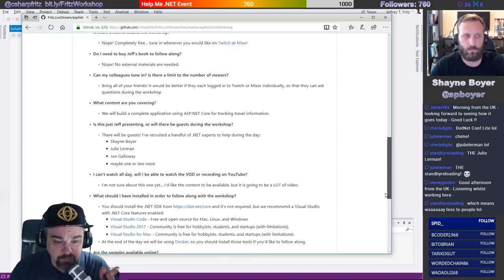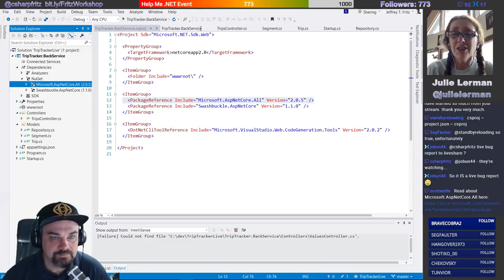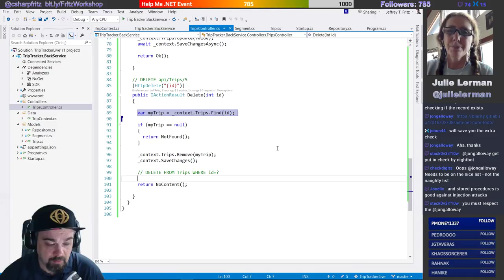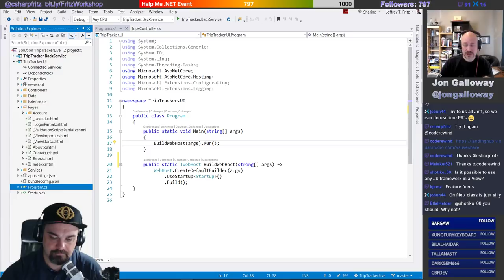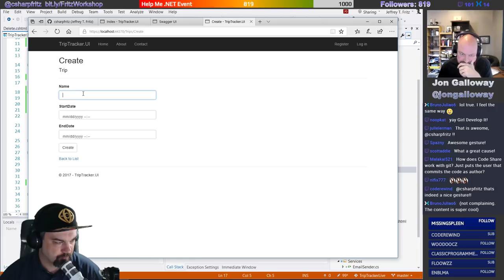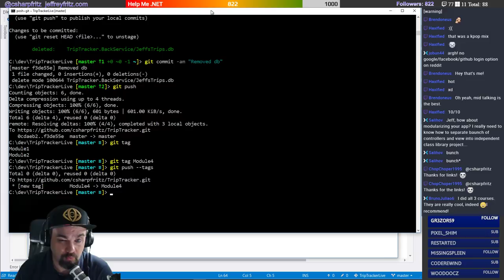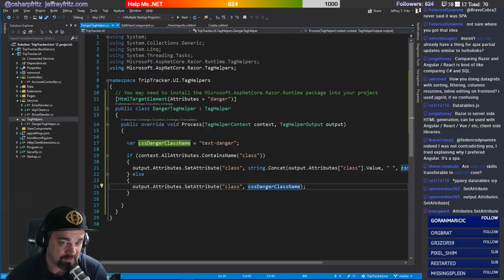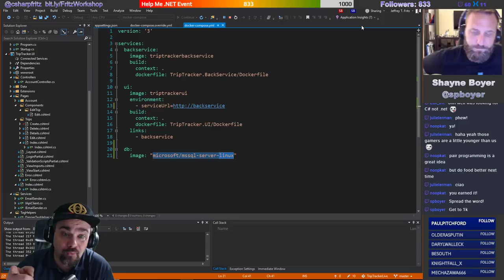ASP.NET CORE for Beginners - an 8 Hour Workshop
Jeff and his guests Jon Galloway, Julie Lerman, and Shayne Boyer walk you through the setup and configuration of an ASP.NET Core application.

on Tuesdays, Thursdays, and Saturdays.  We have a Discord server available to hang out with our community and there is a GitHub repository with questions and answers about the stream